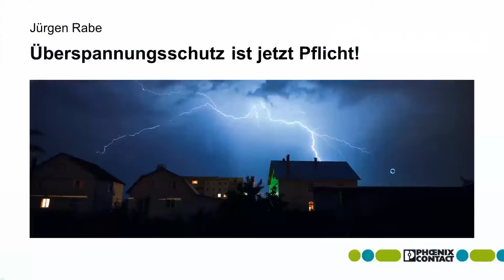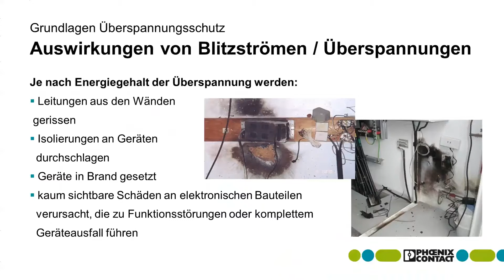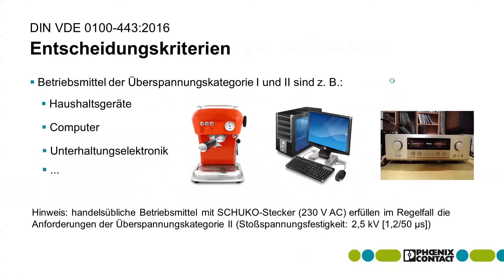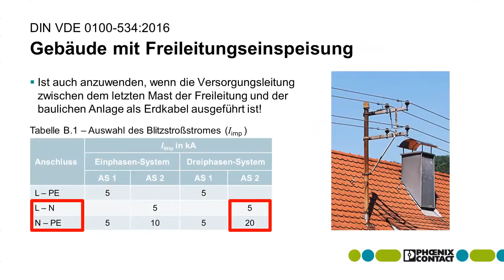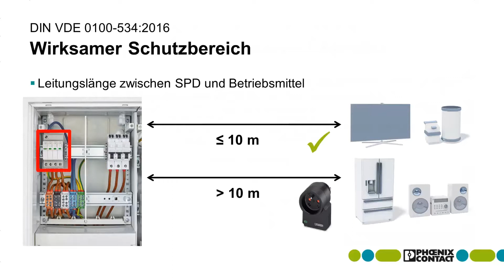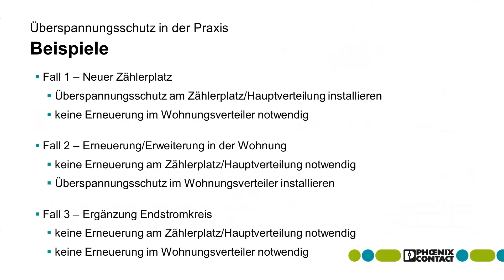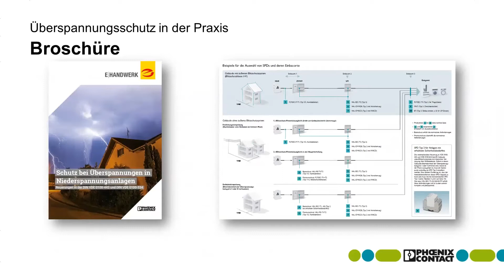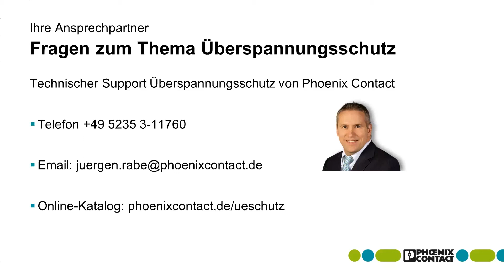Phoenix Contact | Überspannungsschutz ist jetzt Pflicht! (Webinar)